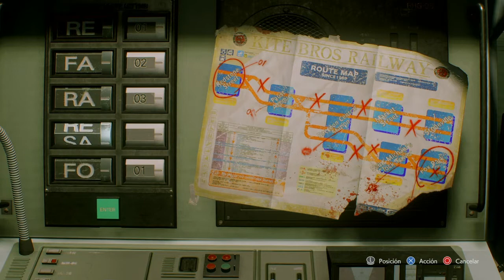{RE.3 Remake} Cómo activar el tren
Resident Evil 3 Remake puzzle de activación del tren